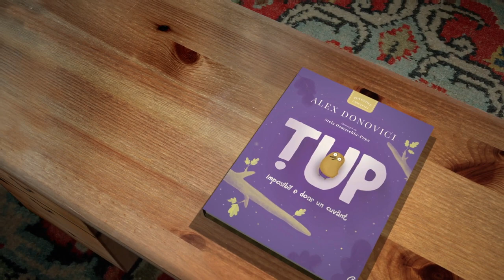„Țup, IMPOSIBIL e doar un cuvânt” Book Trailer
„Țup, IMPOSIBIL e doar un cuvânt”, o poveste minunată pentru copii și părinți deosebiți.